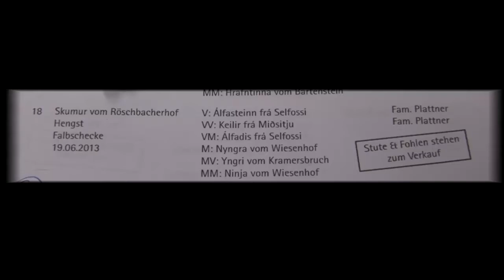Skumur vom Röschbacherhof